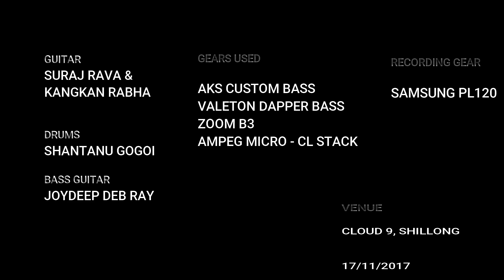The Confucius - Fire walk with me LIVE(Bass cam Version)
It is an original composition which included in The Confucius's setlist while live @ Cloud 9, Shillong on 17th November 2017.

Members :-
Suraj Rava - Guitars
Kangkan Rabha - Guitars
Shantanu Gogoi - Drums
Joydeep Deb Ray - Bass guitar

Bass Gears :-
AKS Custom Jazz Bass
Valeton Dapper Bass
Zoom B3
Ampeg Micro CL Bass Stack

Recording Gear :-
Samsung PL120 and Cam Mic for Audio